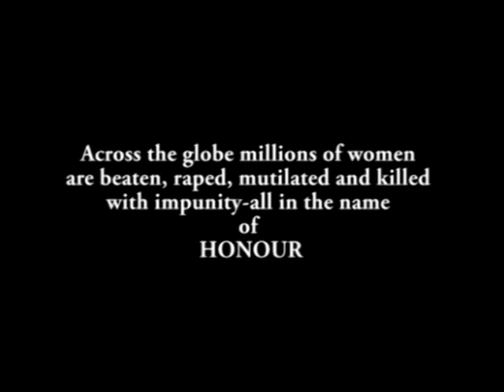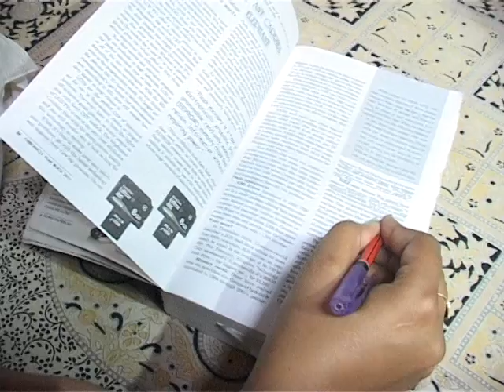Honour-short film : promo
With the back drop of Honour Related Violence, this short film delves into the role of the 'mother', and her own past, on this issue.